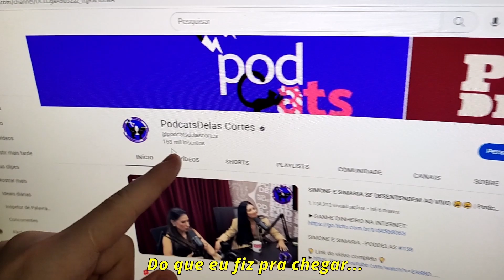L7NNON - QUEM PODE POD - MELHORES MOMENTOS 3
L7NNON - QUEM PODE, POD #21

ENTREVISTADO E HOSTS DO PODCAST:
L7NNON é rapper e compositor, entrevistado por GIO EWBANK e FE PAES LEME, no QUEM PODE POD